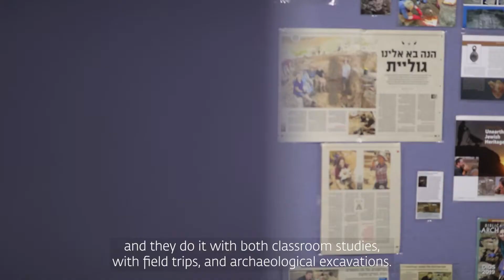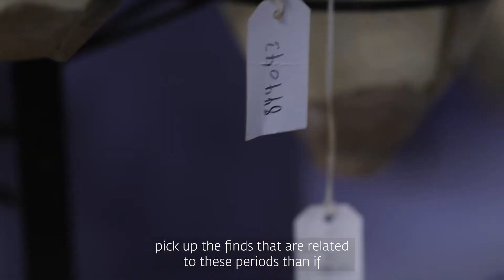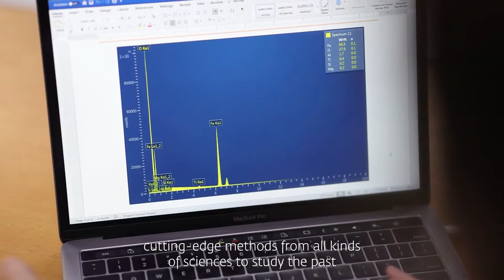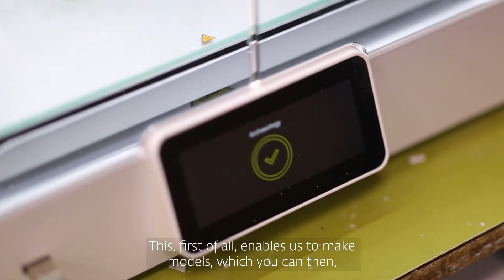The Martin (Szusz) Department of Land of Israel Studies and Archaeology at Bar-Ilan University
The Martin (Szusz) Department of Land of Israel Studies and Archaeology at Bar-Ilan University is involved in interdisciplinary research of the Land of Israel throughout all periods of human history and from various aspects, including archaeology, historical geography, nature, physical, and human geography and demography. Listen to Prof. Aren Maeir (from the department) as he takes you on a journey through the archaeological side of the program and speaks about the excavations that he directs at Tell es-Safi/Gath - biblical Gath of the Philistines, home of Goliath!